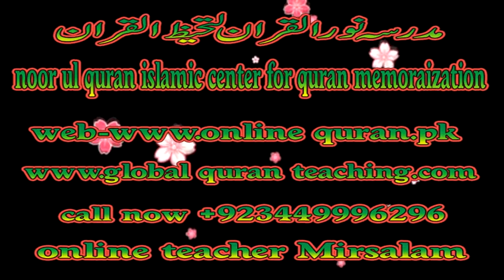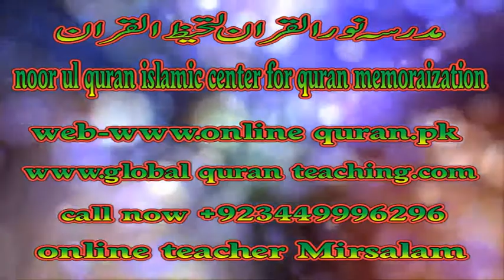pashto nazam by enayat darweesh